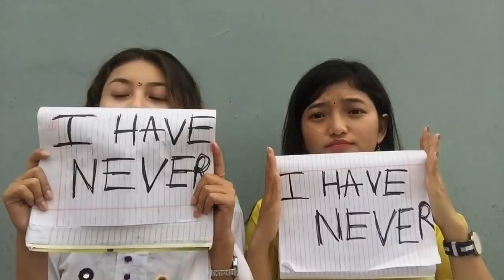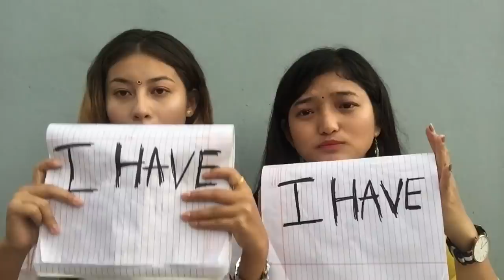NEVER HAVE I EVER??? || Nepali girls